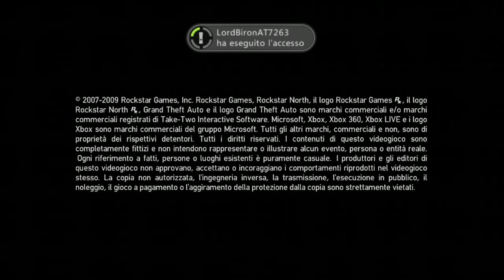Grand Theft Auto IV - Vlad rompe il cazzo - Episodio 4